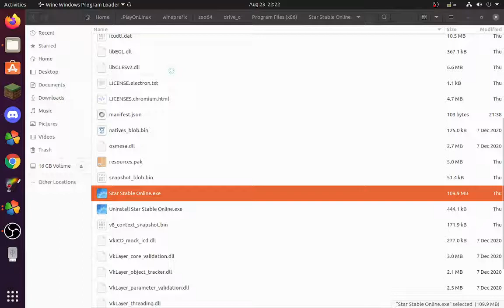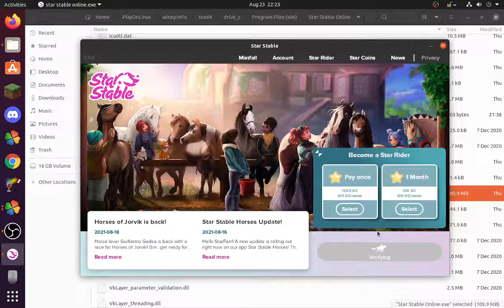Star Stable Online (SSO) Ubunto 20.10 install attempt...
Crashes for POL launch, but not for Wine launcher

MS Core Fonts installed
dxfullinstall installed
gecko installed
mono installed